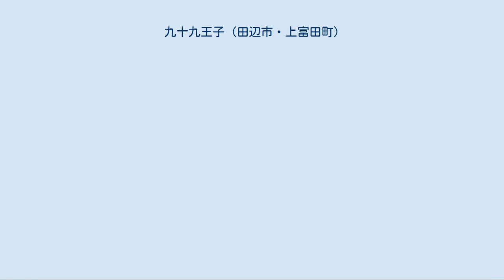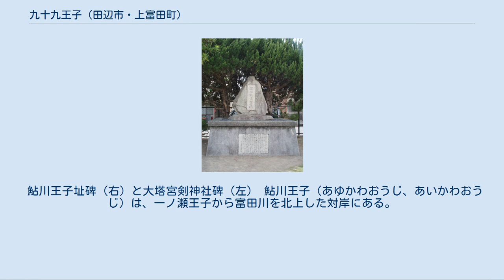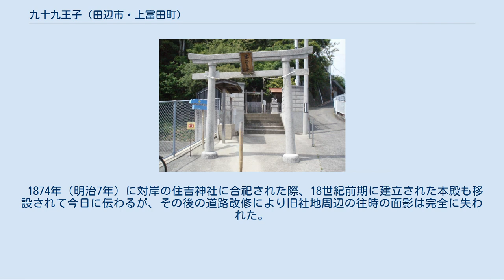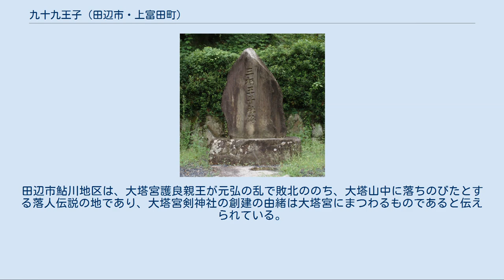九十九王子 (田辺市・上富田町)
本項目では、和歌山県田辺市・上富田町内に所在する九十九王子（くじゅうくおうじ）について述べる。
 詳細は「九十九王子」を参照 九十九王子（くじゅうくおうじ）とは、熊野古道、特に紀伊路・中辺路沿いに在する神社のうち、主に12世紀から 13世紀にかけて、皇族・貴人の熊野詣に際して先達をつとめた熊野修験の手で急速に組織された一群の神社をいい、参詣者の守護が祈願された。
 しかしながら、1221年（承久3年）の承久の乱以降、京からの熊野詣が下火になり、そのルートであった紀伊路が衰退するとともに、荒廃と退転がすすんだ。
室町時代以降、熊野詣がかつてのような卓越した地位を失うにつれ、この傾向はいっそう進み、近世紀州藩の手による顕彰も行なわれたものの、勢いをとどめるまでには至らなかった。
さらに、明治以降の神道の国家神道化とそれに伴う合祀、市街化による廃絶などにより、旧社地が失われたり、比定地が不明になったものも多い。
 本記事では、これら九十九王子のうち、比定地が和歌山県田辺市・上富田町に推定される王子を扱う。
 田辺市・上富田町内の九十九王子は9社。
稲葉根王子は別項参照。
 鳥居 芳養王子（はやおうじ）は、芳養川河口東岸の砂丘上に位置する。
寛政4年（1792年）付の古記録『田辺領神社書上帳』によれば 本地仏は十一面観音。
 『中右記』天仁2年（1109年）10月22日条に「早王子」の名で登場し、奉幣や納経を行ったとある。
以後、「熊野道之間愚記」（後鳥羽院参詣記、『明月記』所収）建仁元年（1201年）10月12日条に「ハヤ王子」、『民経記』承元4年（1210年）4月27日条に「羽屋」、仁和寺蔵の14世紀の文書『熊野縁起』には「羽野」、文明5年（1473年）の『九十九王子記』に「ハヤ」などの記載が見られるが、『紀伊国名所図会』や『紀伊続風土記』といった近世の記録では「芳養」の表記が多い。
 しかし、『和歌山県聖蹟』に収められた社蔵棟札の記録によれば、正和3年（1314年）付で「再興若一王子権現堂紀州牟婁郡芳養村鎮座」とあり、芳養の鎮守として崇敬されていたことのほか、既に中世より若一王子とも呼ばれていたことが分かる。
 明治期の神仏分離の際にいくどか改称した後、1872年 （明治5年）に、現行の大神社（おおじんじゃ）の社名になった。
和歌山県指定史跡（1958年〈昭和33年〉4月1日指定）。
 出立王子（でだちおうじ）は、芳養王子を発ち、古道を南下して国道42号および紀勢本線沿いに進み、天神崎を過ぎた会津川河口手前の上野山台地の中腹南側にある。
田部(たべ、たのべ)王子（後の「たなべ」）とも呼ばれた。
前出の『田辺領神社書上帳』によれば本地仏は十一面観音とされる。
 『中右記』天仁2年（1109年）10月22日条に「次行田之陪、於王子社又奉幣」とあり、「熊野道之間愚記」建仁元年（1201年）10月12日条には「出立王子」、『民経記』承元4年（1210年）4月27日条に「田部王子」とある。
 当地での塩垢離（潮垢離）の儀式は特に重視された。
塩垢離とは「海水を浴びて身の穢れを祓う儀式」のことで、中辺路へ向かう者は塩水を浴び、海に別れを告げた。
 この儀式が行われたのは、田辺市江川町の西方海浜で、古くは「塩垢離浜」、「出立浜」と称された。
中世の参詣記に「塩古利」（『中右記』）、「塩コリ」（「熊野道之間愚記」）、「潮御浴並御禊」「浴潮」（『民経記』）などとたびたび登場する。
その後も『熊野縁起』参詣之間作法条に、この儀式の由緒を役行者の熊野詣に求める記述や、応永34年（1427年）の『熊野詣日記』8月25日条などにも見られる。
しかし、この頃の史料からは、先達らにとっても儀式の意義や作法が不確かになっている様子が分かる。
 中世熊野詣の頃の鎮座地は定かではないが、江戸時代にはおおむね会津川河口付近にあったと見られる。
1872年（明治5年）に村社に列格されるが、1907年（明治40年）に田辺市元町(現在の田辺市上の山)の八立稲（やたちね）神社に合祀され、以来同神社の境外摂社である。
かつては社地が土塀で囲まれていたが、1968年（昭和43年）に近隣の小学校の改築工事の際に、工事車両の乗り入れの障害になるとして取り壊され、後にブロック塀にて再建されたため、古い土塀はわずかしか残されていない。
かつて潮垢離で使われて...